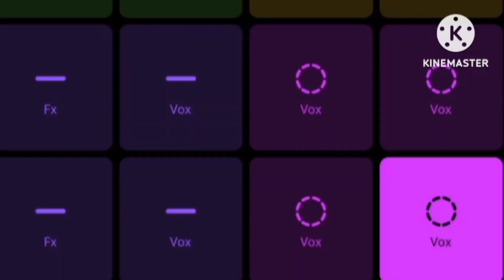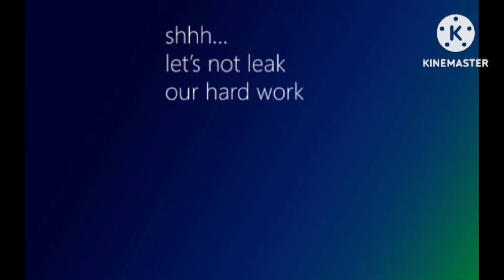X Klasky Csupo Part 19 V15